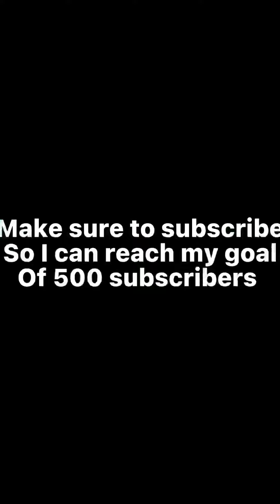All of the new tricks I’ve learned recently!!!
LINK RIGHT THERE